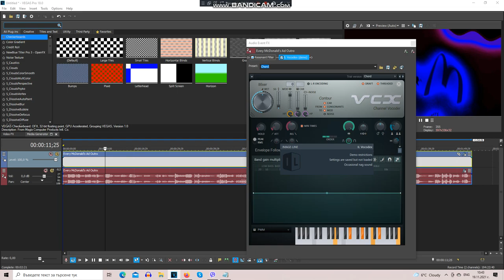How To Make Volkswagen Overdosed X